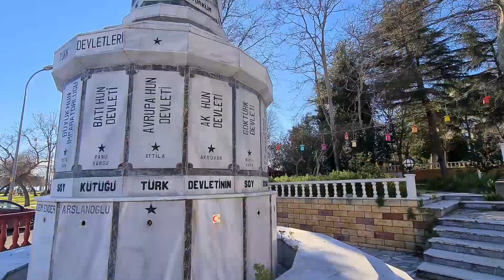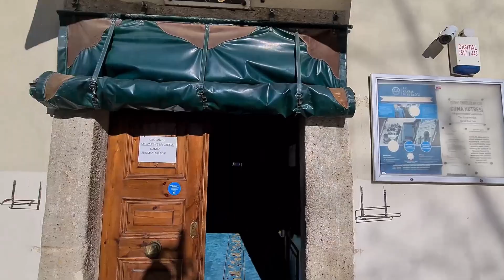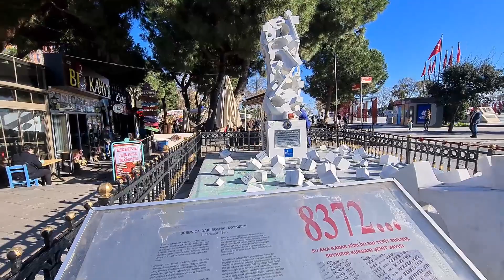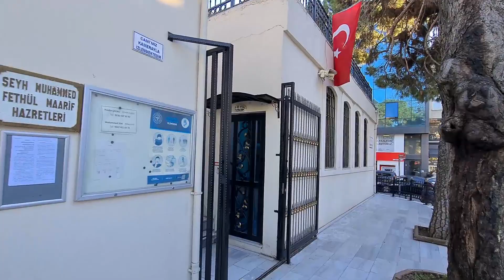Eşekli Kütüphaneci !! Marifi Tekkesi ve Ermeni Kilisesi ile Kartal ilçesinde bir yol hikayesi lll